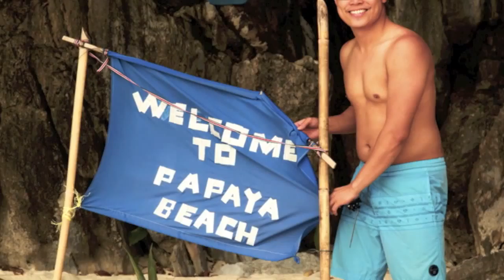El NIdo Part 1 - Jai & Pinky